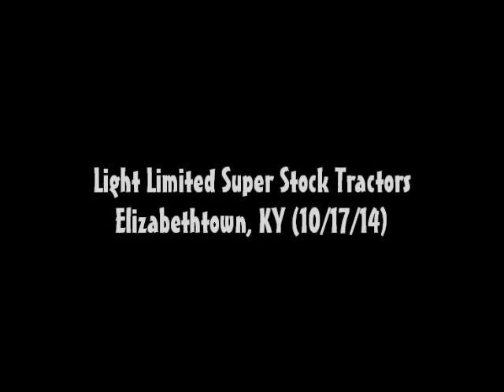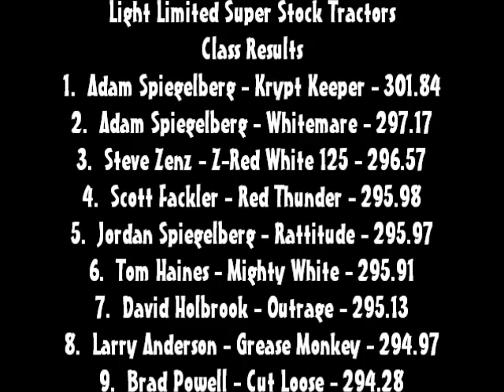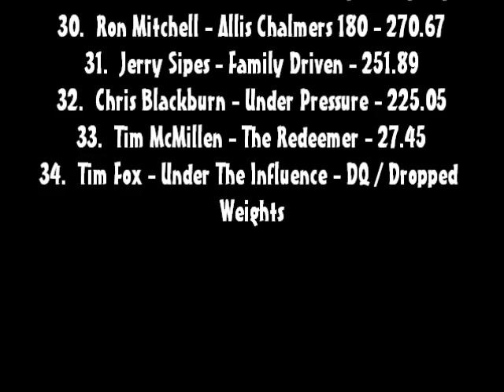Bluegrass Pulling 2014: Light Limited Super Stock Tractors | Elizabethtown, KY | Let's Go Pulling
Finishing Order:
1. Adam Spiegelberg - Crypt Keeper - New Holland (7:46)
2. Adam Spiegelberg - Whitemare - White (0:09)
3. Steve Zenz - Z-Red White 125 - White (2:20)
4. Scott Fackler - Red Thunder - International (13:32)
5. Jordan Spiegelberg - Rattitude - Minneapolis Moline 5 Star (9:30)
6. Tom Haines - Mighty White - White (4:23)
7. David Holbrook - Outrage - Case International (1:47)
8. Larry Anderson - Grease Monkey - International (8:41)
9. Brad Powell - Cut Loose - Farmall (7:12)
10. Larry Phillips - Lil Insane - International (0:43)
11. David Bewley - Nothin' Serious - John Deere (13:07)
12. Aaron Timm - Whiskey Throttle - Allis Chalmers (16:40)
13. Todd Anderson - Chicken Coop Special - Cockshutt (17:10)
14. Mitchell Coomer - Ol' Yeller - International (6:46)
15. Kenny Powell - Out 4 Revenge - New Holland (3:50)
16. Ralph Popp - Green Attitude - John Deere (16:07)
17. Ben Bowen - Locomotion - Allis Chalmers (1:15)
18. Phillip Bewley - Ain't Misbehavin' - John Deere (6:23)
19. Kevin Shingleton - Kentucky Gambler - John Deere (5:49)
20. Tim Hammons - Unbridled - Ford (14:31)
21. Ethan Moore - Kentucky Sledhunter - John Deere (9:56)
22. Floyd Shingleton - Semper Fi - Case International (3:14)
23. Aaron Prewitt - Can't Get Right - Massey Ferguson (5:17)
24. Melissa Prewitt - Double Dealing - Minneapolis Moline / Oliver (2:50)
25. Chris Rydahl - Cockshutt 570 (8:17)
26. Allen Moore - Old Rags - AGCO Allis (12:01)
27. David Bewley - Mo' Money - Minneapolis Moline (4:48)
28. Austin Fulks - Walkin' Tall II - New Holland (15:05)
29. David Burnett - International 766 (10:28)
30. Ron Mitchell - Allis Chalmers 180 (12:35)
31. Jerry Sipes - Family Driven - Case International (14:04)
32. Chris Blackburn - Under Pressure - Ford (3:28)
33. Tim McMillen - The Redeemer - Allis Chalmers (11:00)
34. Tim Fox - Under The Influence - International (15:38)

Event sanctioned by the Battle of the Bluegrass pulling series.